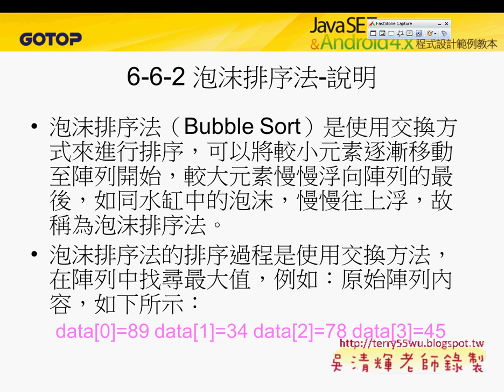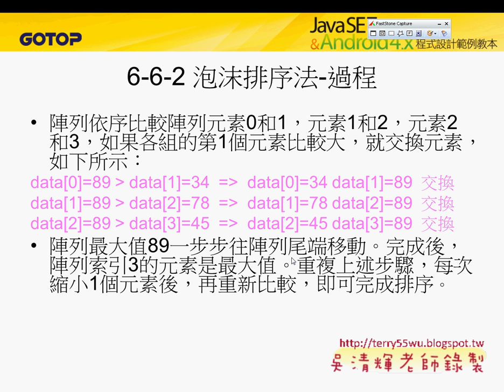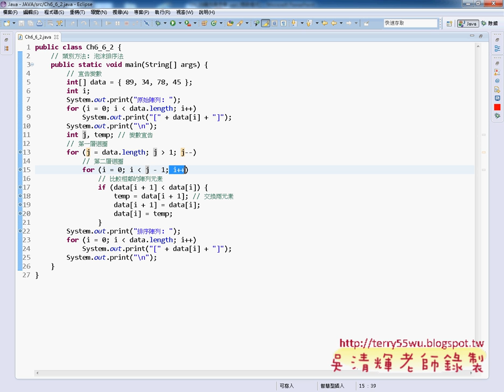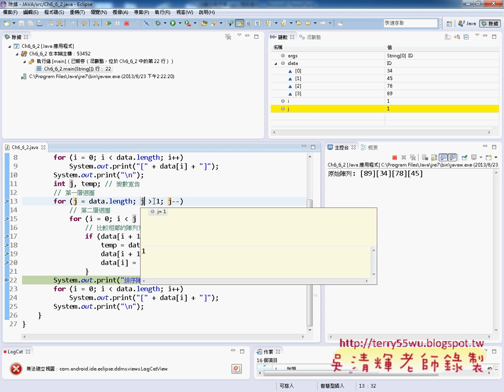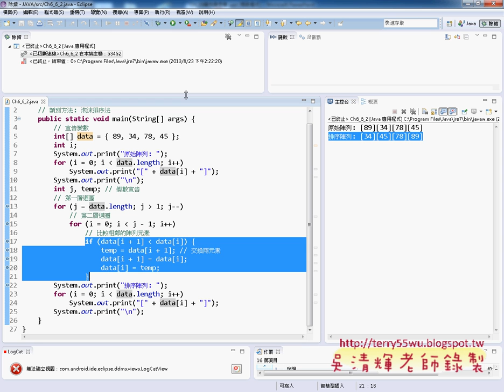09 泡沫排序法說明